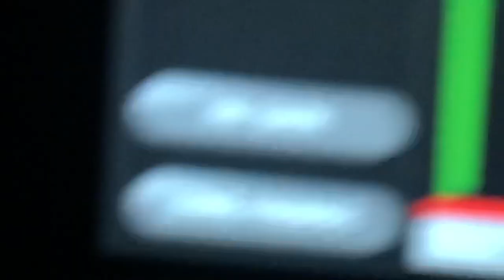Vlog Show com Davi Sacer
Show em Viradouro Sp com Davi Sacer

Guita -Edílson Ribeiro
Bass -Diego Pinheyro
Batera-Elton Meira
Técnico-Rafael